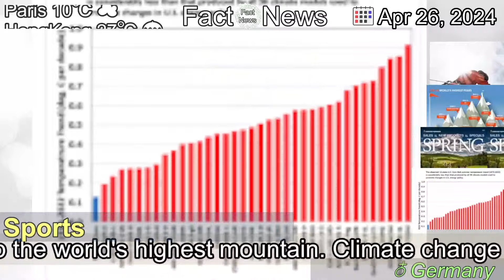[Latest]Everest climbing season with new rules and question marks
[Contents]
As the delayed 2024 Everest season finally starts, 100s of mountaineers are attempting to climb the world's highest mountain. Climate change is increasing the risk and creating new problems.